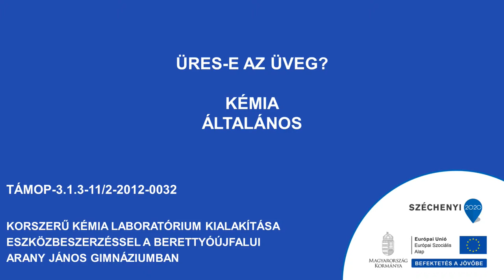Üres-e az üveg?